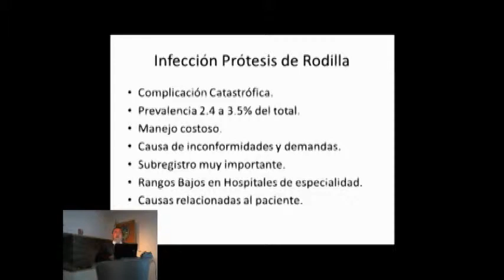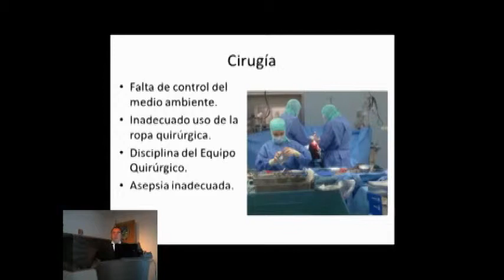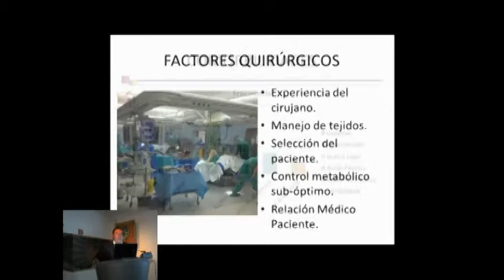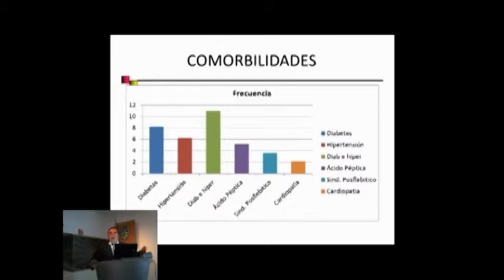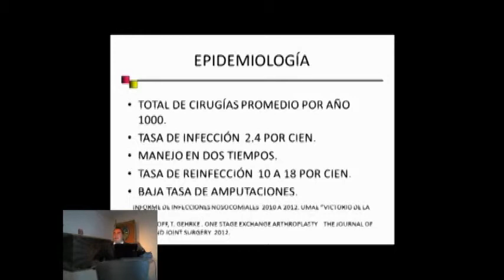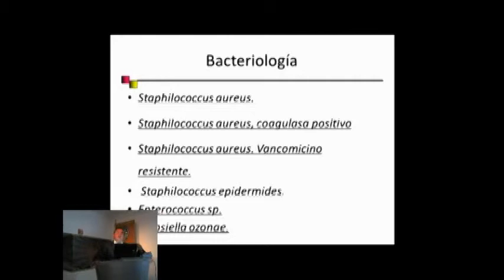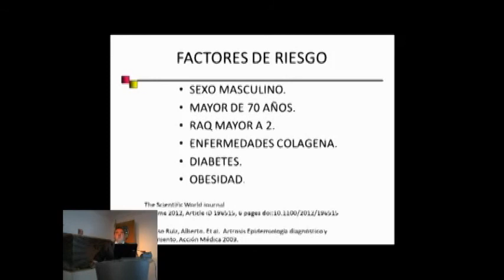LA PROTESIS DE RODILLA INFECTADA parte 9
SESIÓN REGLAMENTARIA 03/2013

El Consejo Directivo del Colegio Mexicano de Ortopedia y Traumatología A.C., atentamente le invita y convoca a su primera Sesión Reglamentaria, que tendrá verificativo el miércoles 3 de abri de 2013 a las 20:30 horas, en el auditorio de nuestra sede, ubicado en el WTC México, Montecito No. 38, piso 25, Oficinas 23 a 27, Col. Nápoles, 03810 México, D.F., bajo la siguiente:

1. Palabras de bienvenida.
2. Lectura del acta de la sesión anterior, celebrada el 6 de marzo de 2013.
3. Entrega de diplomas a nuevos Miembros Titulares.
4. Comunicaciones de la Presidencia.
5. Asuntos generales
6. Panel Foro:
LA PROTESIS DE RODILLA INFECTADA
Coordinador: Dr. Efraín Díaz Borjón
Titular del Capítulo de Especialización en Rodilla